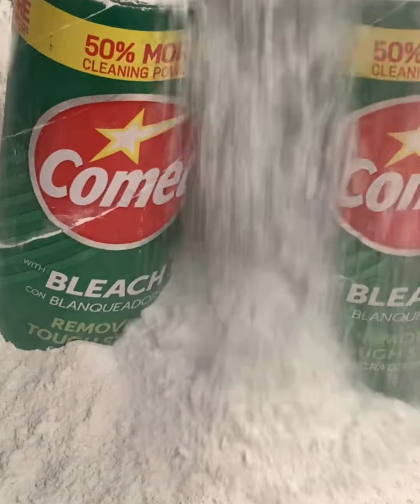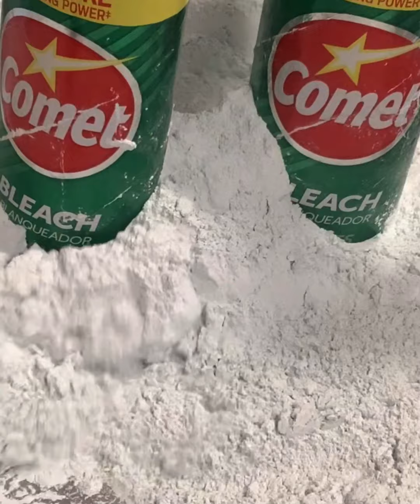ASMR COMET POWDER UP CLOSE and PERSONAL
Hi friends and welcome back. 🤗🤗🤗🤗🤗

A short but sweet up close powder play video...up close shots of sweet pine Comet powder playing in sink with bare hands. 👏🏾💨👏🏾💨👏🏾💨👏🏾💨👏🏾💨👏🏾💨👏🏾

This video is a gem with great visuals and a nice powder dump sound in the beginning.💨💨💨💨

A gentle powder play, quick fix video for dry powder lovers and for people who like to see dry hands being rubbed in sweet pine Comet powder. 😩😩😩😩😩😩😩😩😩😩😩

A quick fix video for anyone with pica who is craving ash smells, sweet pine powder, dry powder or comet powder...

Relaxing powder fall sounds and dry sink wiping sounds.

Sleep Aid watch a few times to fall asleep.

Enjoy this powdery powder play with the Sweet smell of pine scent comet dry powder.